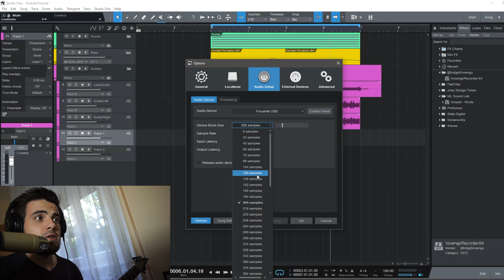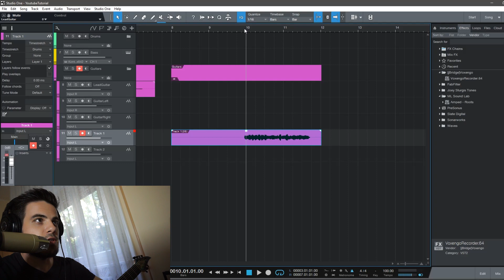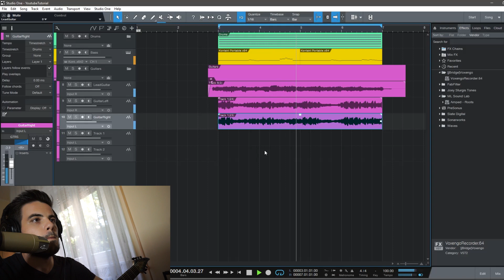Gitár felvétel Otthon /Studio One 4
Sziasztok!

Egy új videósorozatot indítok el ,amiben azoknak a zenészeknek szeretnék segíteni ,akik otthon jó minőségű házi demókat akarnak készíteni ,illetve olyanoknak is szeretnék segíteni akiket érdekel a zeneszerzés de nem tudják hogy hol kezdjenek neki.

Hum Destroyer:
Behringer HD 400 MICRO HD

500PX: frostkald

00:00- Bevezetés
03:51- Gitár Felvétel
10:20-Mix Meghallgatása
gitár felvétel otthon,studio one 4 tutorial,hangfelvétel,hangfelvétel készítése